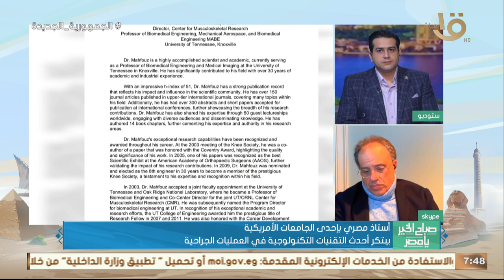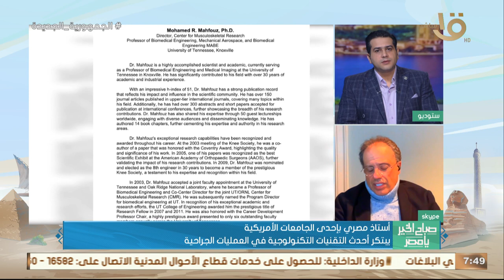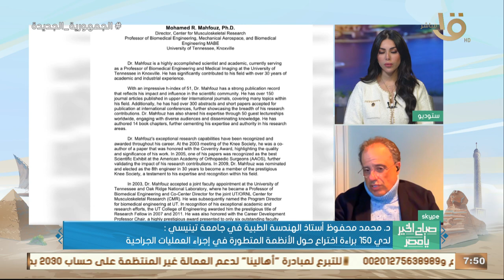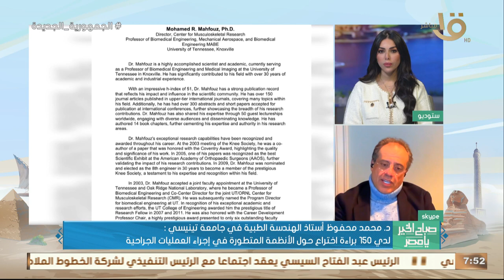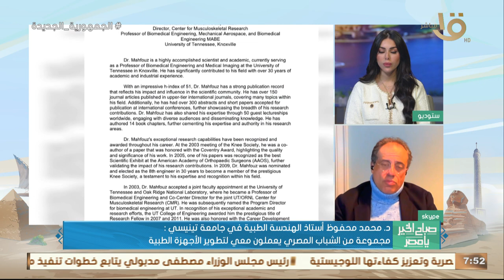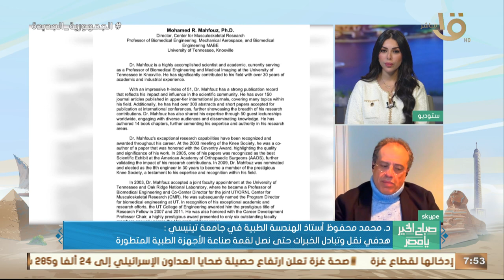150 براءة اختراع في أنظمة إجراء الجراحات باسم د. محمد محفوظ أستاذ الهندسة الطبية في جامعة تينيسي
صباح الخير يا مصر | 150 براءة اختراع في أنظمة إجراء العمليات الجراحية مسجلة باسم المصري محمد محفوظ أستاذ الهندسة الطبية في جامعة تينيسي